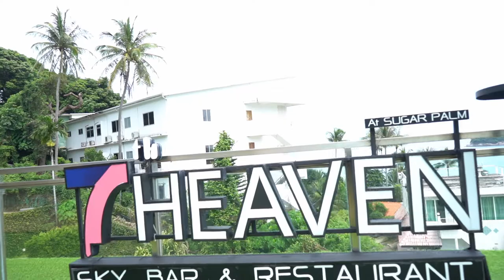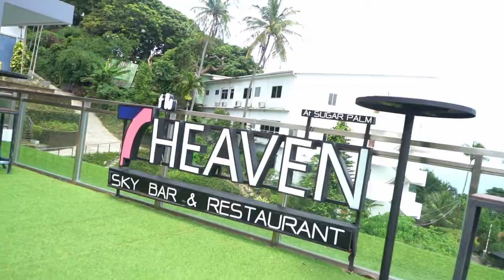Sugar Palm Grand hillside (phuket Thailand)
re-opening in 3rd of July, 2020